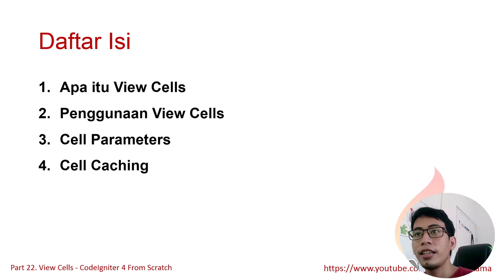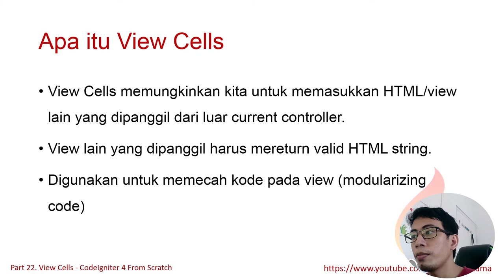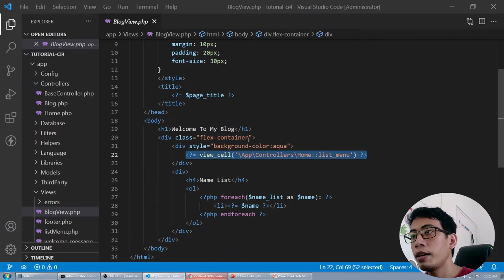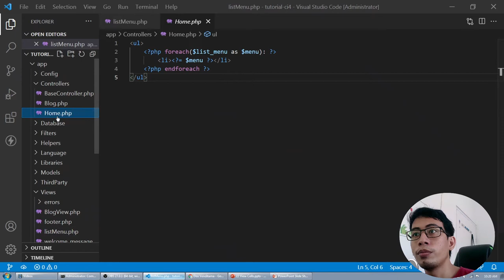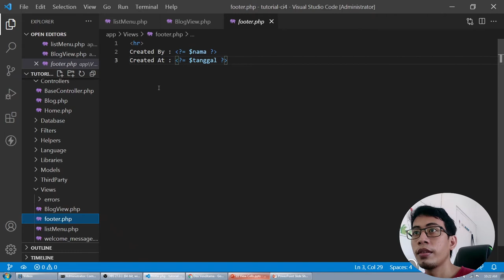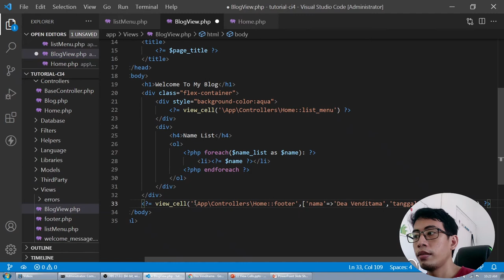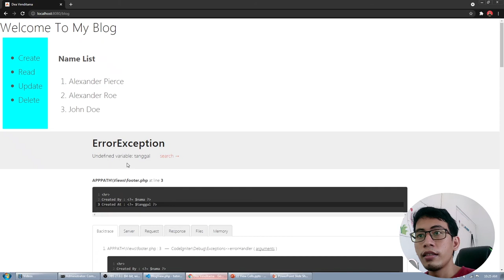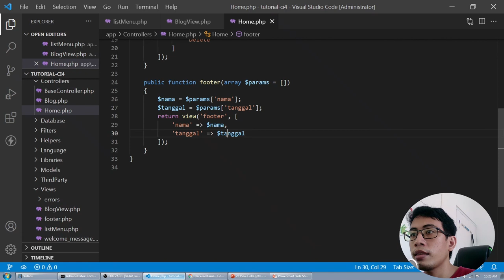#22 View Cells - CodeIgniter 4 From Scratch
nb: mohon maaf code terakhir tertutup, untuk lebih jelasnya bisa langsung liat di slide saja.

00:00 Intro
00:22 Apa itu View Cells
01:09 Penggunaan View Cells
04:09 Cell Parameter
08:14 Cell Caching

Semoga Bermanfaat,